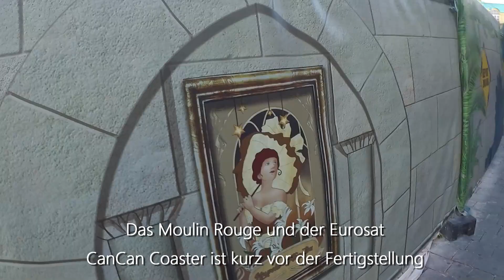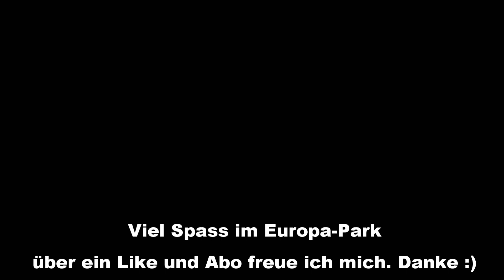Update 16.08.: Eurosat CanCan Coaster und Moulin Rouge Eröffnung im Europa-Park steht kurz bevor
Baustellen-Update: Die Bauarbeiten am Eurosat CanCan Coaster und dem Moulin Rouge gehen auch Ende August weiter. Die Eröffnung steht kurz bevor. Die Aufnahmen stammen vom 16. August 2018 und zeigen wie schön schon die Fassade der neuen Attraktion ist.

Der Europa-Park hat bekannt gegeben, dass am 12. September geladene Gäste zur offiziellen Eröffnungsfeier eingeladen sind.
Außerdem wurde vom Europa-Park schon bestätigt, dass die Eröffnung für alle Gäste noch im September erfolgen soll. Ich gehe deshalb davon aus, dass die Eröffnung direkt oder ganz kurz nach der Eröffnungsfeier mit den geladenen Gästen stattfinden wird.

Einen offiziellen Termin dazu gibt es von Seiten des Europa-Park allerdings noch nicht.

Mehr Infos zum Eurosat CanCan Coaster und dem Moulin Rouge auf meinem Blog: